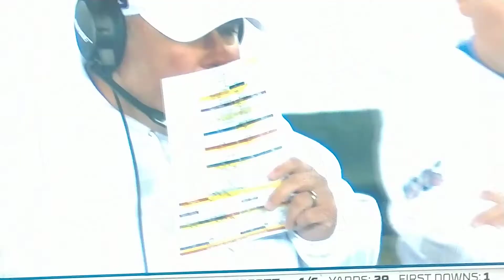AMARI COOPER GAME CLINCHING TOUCHDOWN